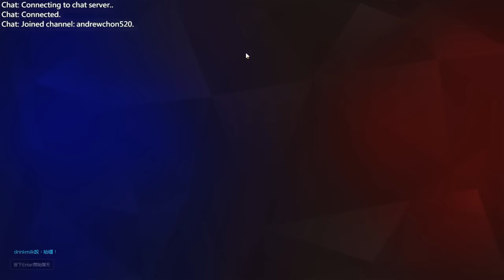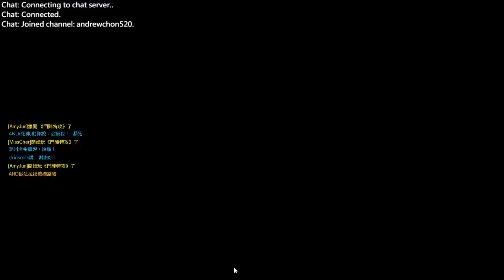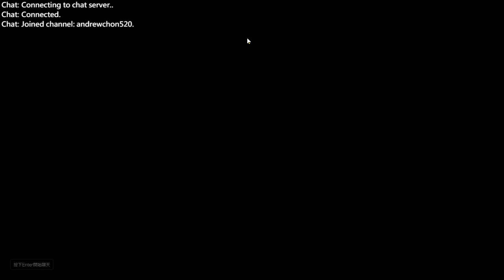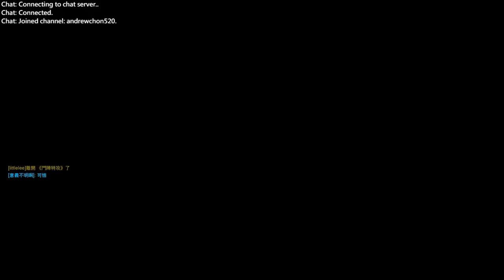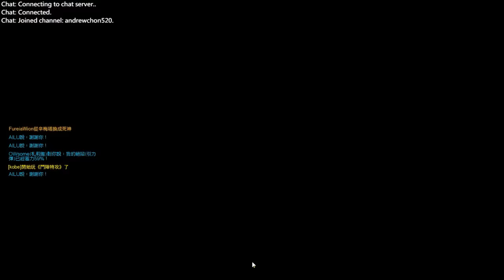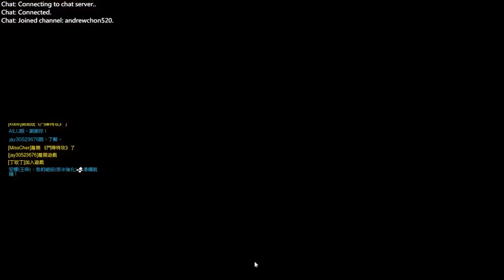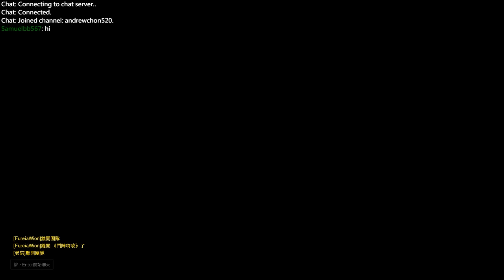AND 在 Overwatch 當捍衛者 2016/10/9 補開一點點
OBS重灌過了...今天只是試錄，順便補充昨天開台的出包狀況